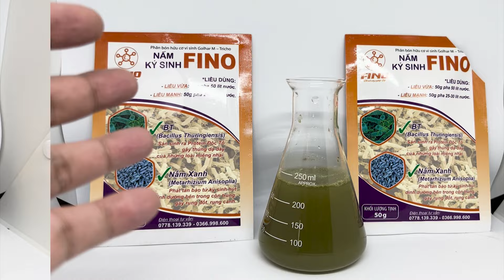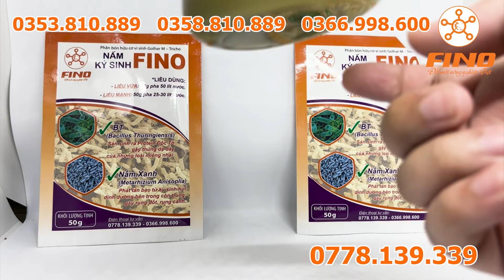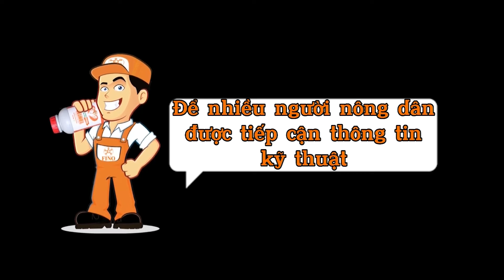Tìm hiểu về Nấm Xanh và BT | Pha Nấm Ký Sinh FINO để biết chất lượng | Mật độ cao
***Tính Chất Sản Phẩm***
- GP 90: Phân bón hữu cơ hỗn hợp chứa Fulvate (muối của Fulvic) nhập khẩu Mỹ.
- VS FINO x10: Vi sinh mật độ cao chặn bệnh: nứt thân xì mủ, thối nhũng, thán thư, héo xanh, ghẻ, thối rễ, bã trầu, mắt cua,.. Vi sinh tiếp tục phát triển ở vườn, hiệu quả kéo dài.
- VS FINO: Ngăn ngừa héo xanh, thối rễ, tuyến trùng.  Phun lá ngăn ngừa đốm lá ướt rụng lá chân, thối trái.
- TOMTOI: Xanh bền màu mỡ gà, cứng cây, dày lá, chắc trái, nặng trái.
- FINO NỀN cung cấp nền nguyên liệu dinh dưỡng đa dạng, đầy đủ chất giúp cho tế bào có kết cấu vững chắc hơn, cây phát triển bền hơn, nặng ký, màu đẹp, quả ngon ngọt hơn.
- CaBoSi (Canxi Bo Silic): Chống rụng bông, tăng đậu trái, chống nám trái, cứng chắc trái. Bổ sung Silic giúp cây tăng sức chống chịu, tăng đề kháng. Canxi dạng Chelates dễ hấp thu hơn, tối đa hơn so với sản phẩm thông thường.
- Gói 3k: Cây vươn cao, bật mạnh nhưng vẫn dày lá, tốt bền, năng suất đạt đỉnh cao.
- Xô 3k: Kích rễ, kích đọt. Vừa bật, vừa bền, hữu cơ cao. Nguyên liệu có độ hữu cơ (nước) cao lên đến 20%.
- Can Tưới: Hữu cơ nước từ động thực vật. Bổ sung Humic
Humic[k]Mỹ
- Humic[k] Mỹ: Kích rễ, kích đọt, tăng hấp thu dinh dưỡng, ổn định pH, phục hồi cây suy, vàng lá thối rễ.
- TRICHO FINO: Kiểm soát hiệu quả nấm bệnh, phân giải lân, giải độc hữu cơ, cân bằng pH đất, ủ hoai phân chuồng_vỏ cafe_rơm rạ.
- Nấm Ký Sinh FINO: BT sản sinh ra Protein độc tố phá hủy dạ dày loài miệng nhai. Nấm xanh phát tán bào tử ký sinh hút dinh dưỡng bên trong côn trùng gây rụng đốt, rụng cánh.

- CNDakLak: 77 Nơ Trang Long, An Lạc, TX.Buôn Hồ, Đăk Lăk
- CNĐN: Tổ 13, Ấp 1, xã Phú Lộc, Tân Phú, Đồng Nai
- CNĐT: TL849, Ấp Tân Trong, xã Tân Mỹ, Lấp Vò, Đồng Tháp
- CNHN: 88 QL30, An Bình A, Hồng Ngự, Đồng Tháp
- CNTV: 1145, Ấp Trà Ốp, xã Tân An, huyện Càng Long, tỉnh Trà Vinh.
- VPHCM: C5/39, đường số 11, phường Linh Xuân, TP. Thủ Đức, HCM
- CNDA: Khu Đô Thị Trung Tâm Hành Chính Thị Xã Dĩ An, Bình Dương
- NMSX:
  + Xưởng 1:Số 101, Khóm Thành Nhân, Xã Thành Lợi, Bình Tân, Vĩnh Long
  + Xưởng 2: Ấp 4, Phú Lộc, Tam Bình, Vĩnh Long

Fino - Đổi Mới Nông Nghiệp Việt